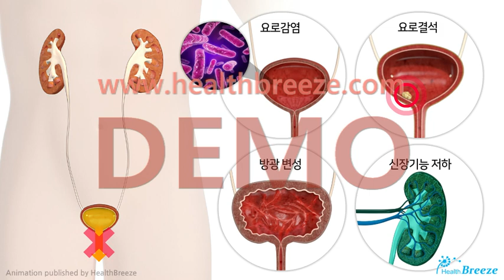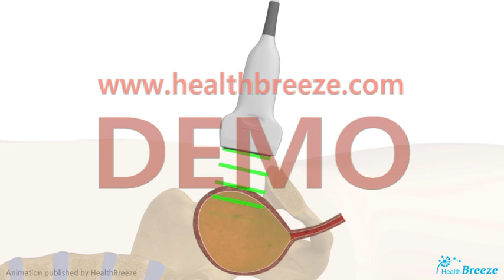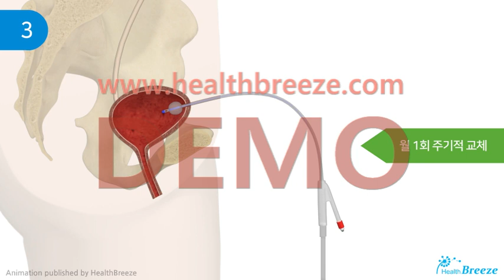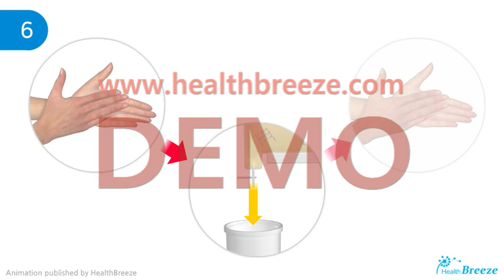[시연용] c0373aako_상치골 방광루 설치술 안내